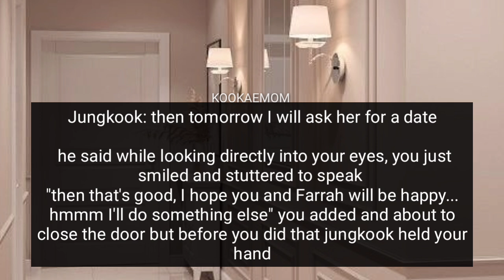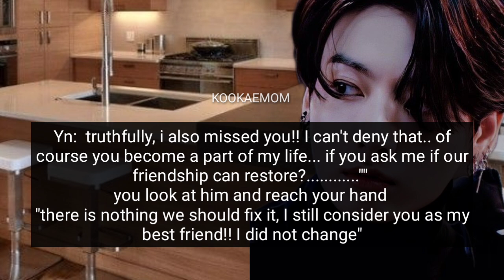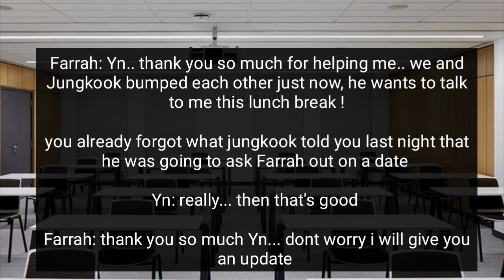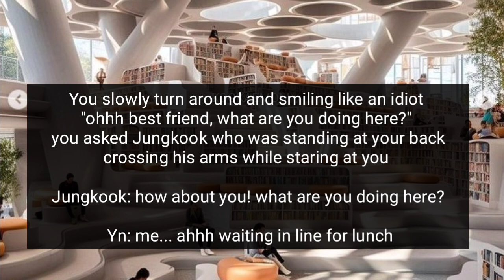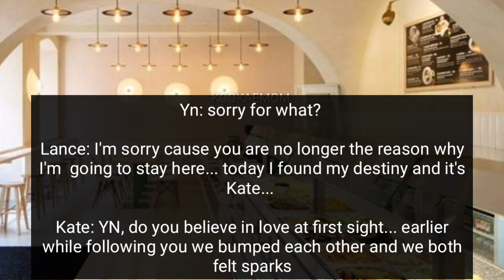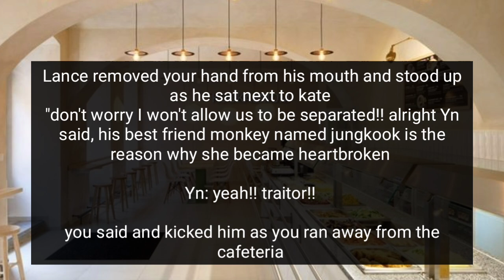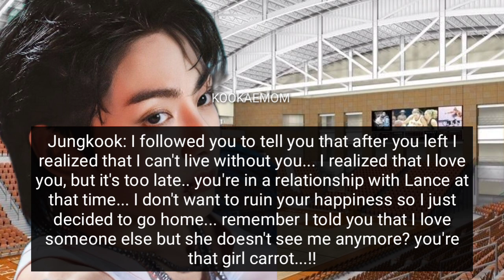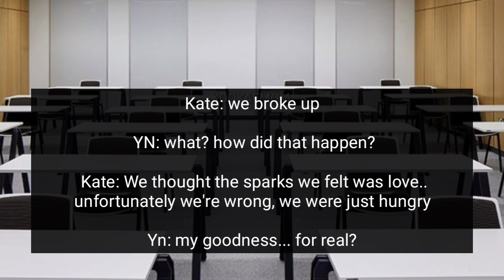#2|Arranged Marriage to the person who doesn't love you cause he only see you as a friend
You heard him saying he has no special feelings for you he only see you as a friend but after you left he realised that he loves you

originally written by Kookae mom
to